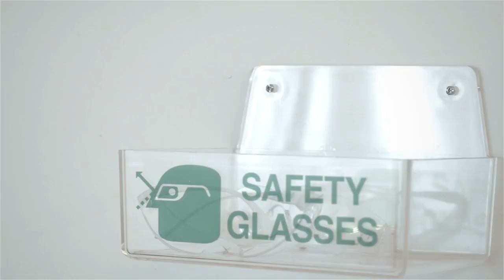NYU Startup Showcase - Suneris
Suneris is a medical device company based in New York, NY. We are focused on engineering unique and lasting solutions to wound care. We are currently commercializing a gel that immediately stops traumatic bleeding.